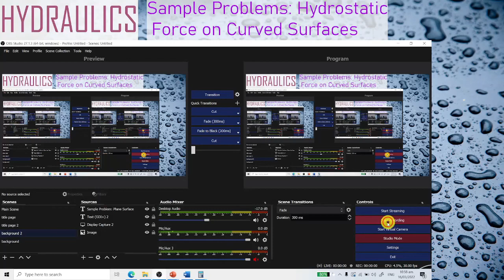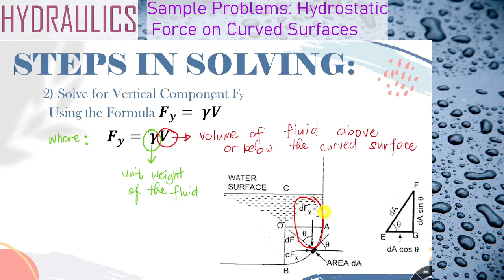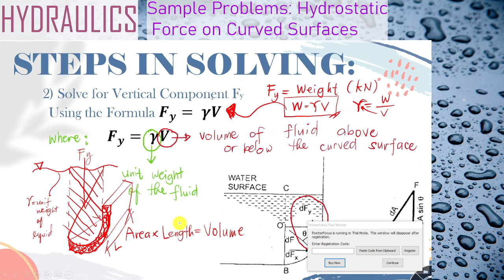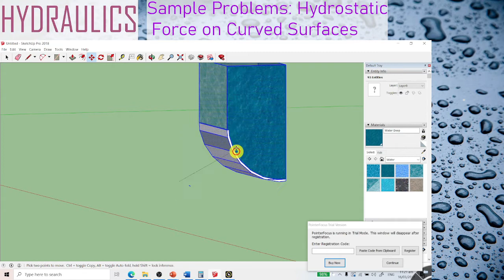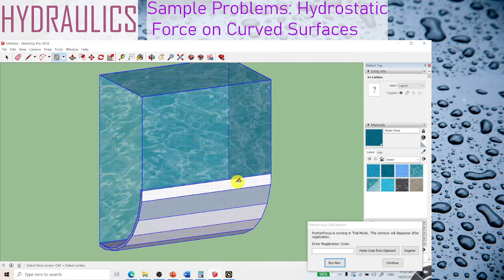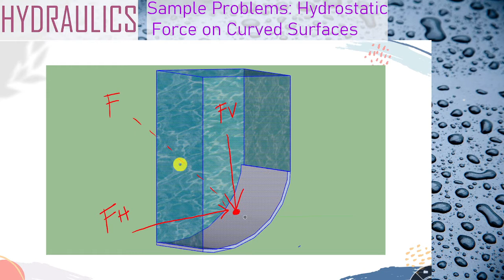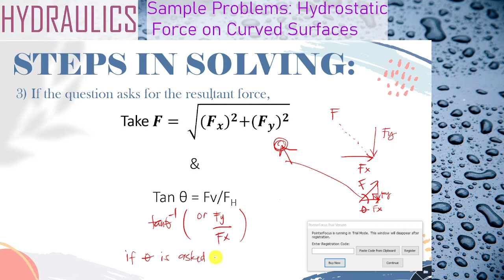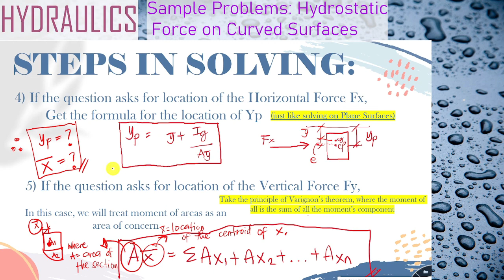Lecture 2/2 Hydrostatic Force on Curved Surfaces